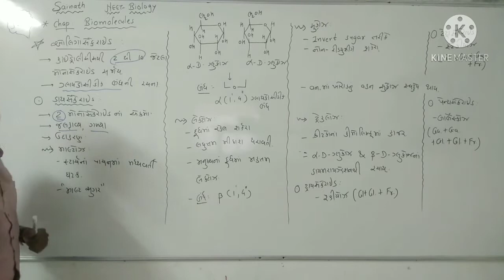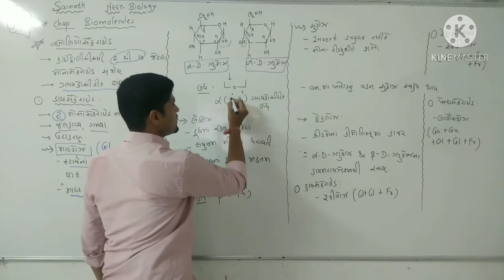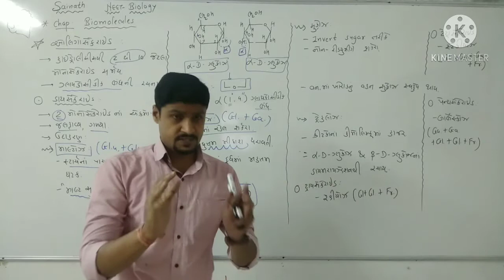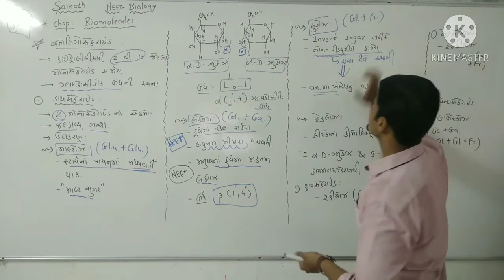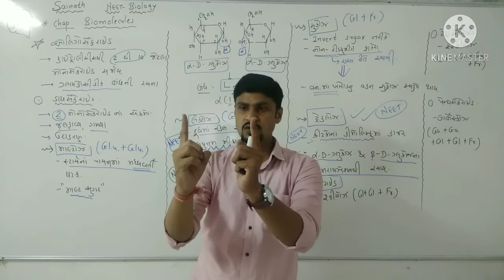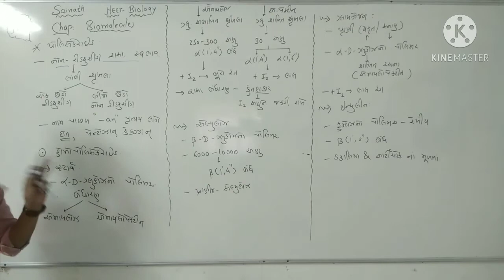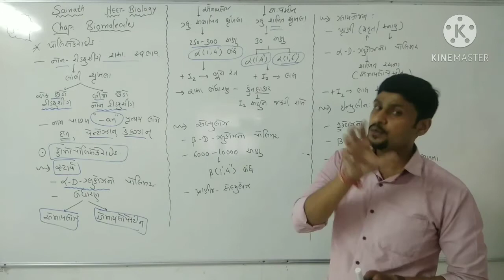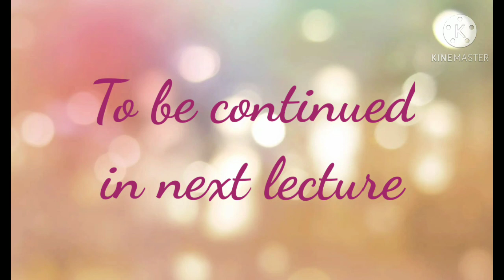NEET. L-4. Imp. theories on Disaccharides & Polysaccharides.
Std. 11. NEET Biology
Chap: Biomolecules